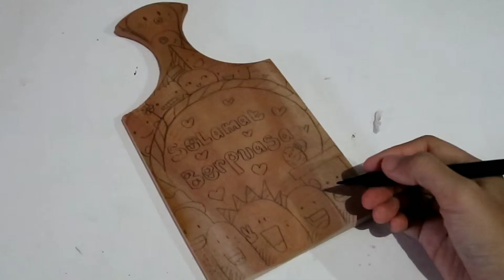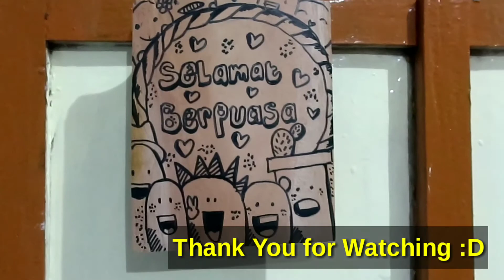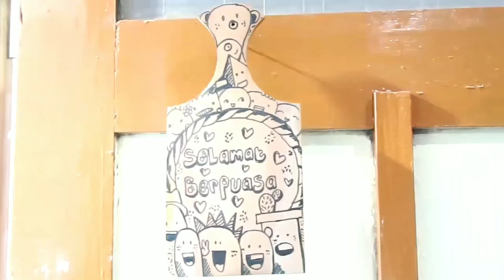MENGGAMBAR KARAKTER DOODLE LUCU DI ATAS TALENAN KAYU || [MERCY WOOD CHANNEL01]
Hello gaes...

1. intro Red Velvet peek a boo (ringtone)
2. BTS let go
3. TREASURE 13/TREASURE BOX  going crazy

Yuk bisa tanya2 dan temenan di instagram @putrisnhm94